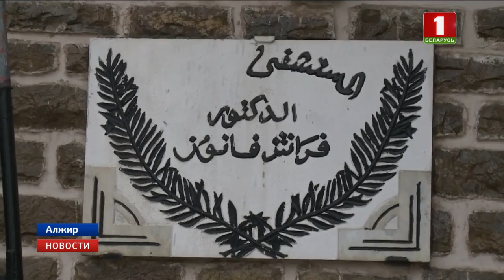Вероятной причиной катастрофы называют перегруз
В Алжире объявлен трехдневный траур. Страна скорбит по погибшим в крушении военно-транспортного самолета. Вероятной причиной катастрофы называют перегруз. Ил-76 был рассчитан на перевозку 225 пассажиров. На борту же в момент трагедии находились почти 260 человек - военные и их родственники. Напомним, ЧП произошло вчера сразу после взлёта лайнера с авиабазы. На высоте около 50 метров у самолета загорелось правое крыло. Экипаж попытался вернуться обратно на аэродром. Погибли 257 человек. Выжить удалось лишь двоим.